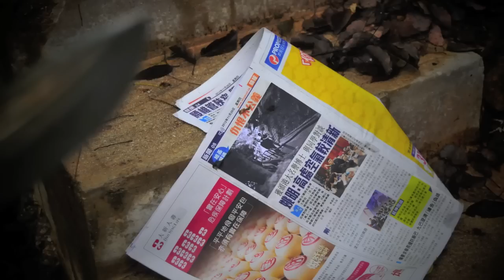S10_Seeing Is Believing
Cameras. Digital Imagery. Manipulation. Screens.
Today technology dominates and defines what we see.
Tomorrow it may define what we are.

Editing and Filming:
Nikon D300, Adobe Photoshop, Aperture, iMovie

Material:
knife, newspaper, reconstructed robot

Team Members:
Fung, Erika (Architecture)
Ho, Joshua (Architecture)
Kwan, Tom (Architecture)